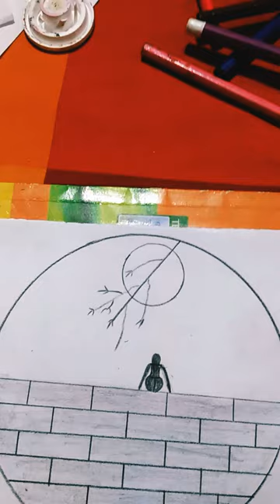how to draw girl sitting on wall moonlight